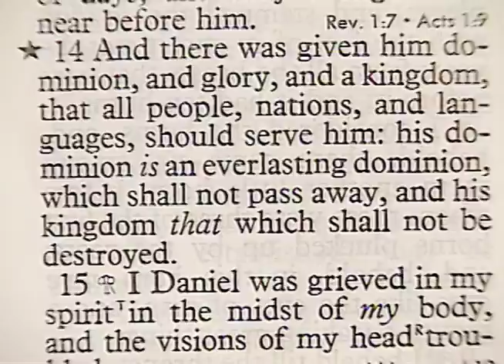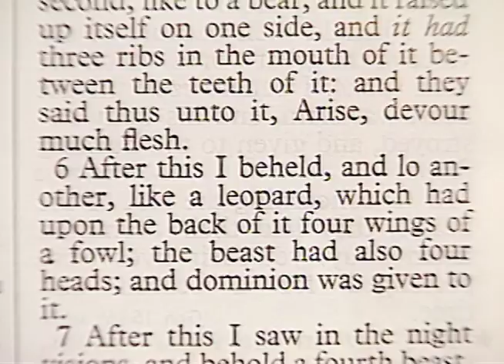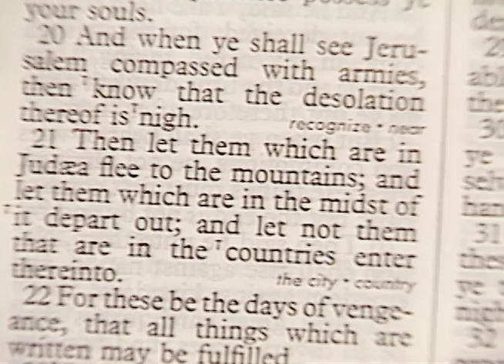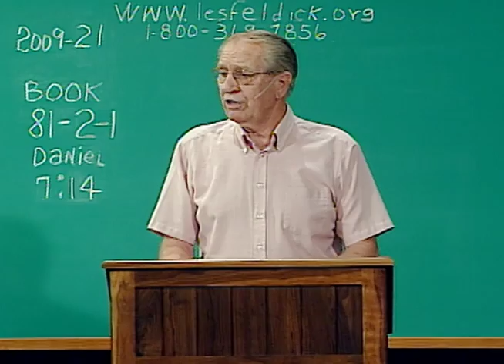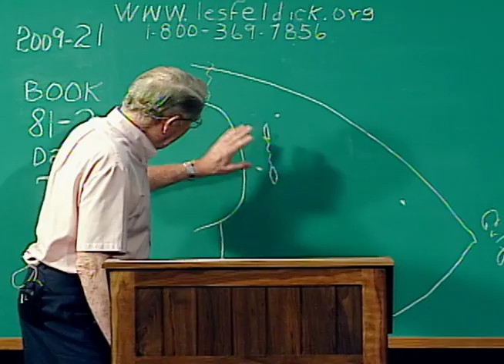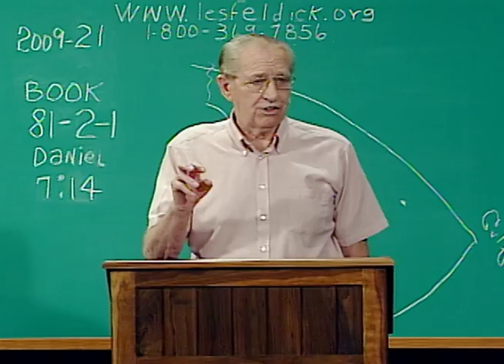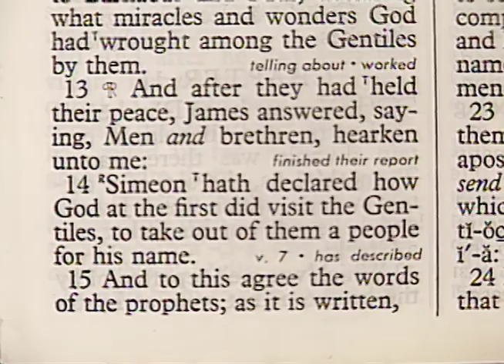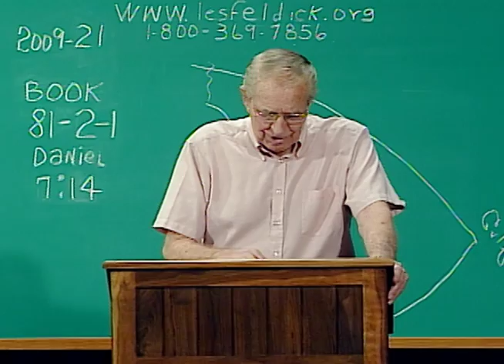Les Feldick - 81-2-1 - Through the Bible Program #2009-21